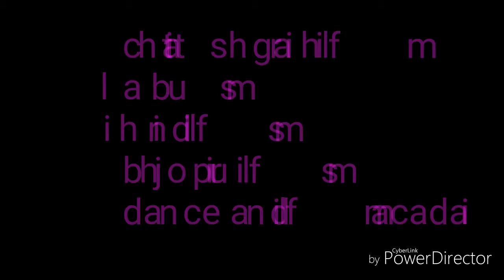Rn advertisement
Chattishgarh film
Album
Bhojpuri film
Hindi film
Sindhi film